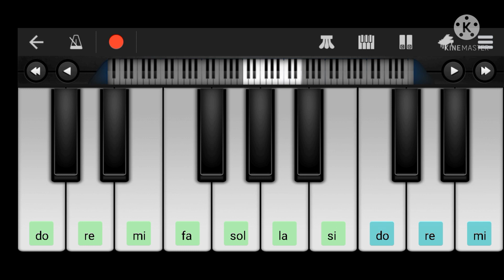How to play National Anthem of Italy.(Inno Di mameli)_My Hobbies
Hello guys.
In this video I will show you how to play National Anthem of Italy.It is very easy to learn.Hope you like the video.